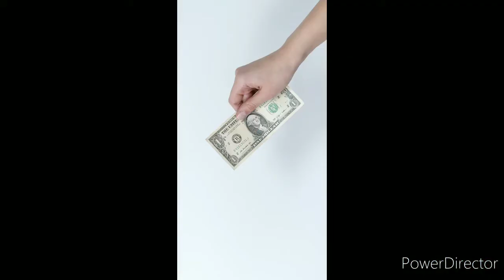10 Reasons why America Get Rich